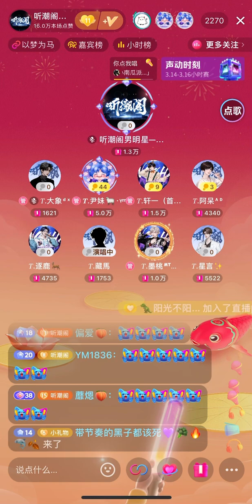1503 老鼠爱大米 Chuột Yêu Gạo — 墨桃 Mặc Đào